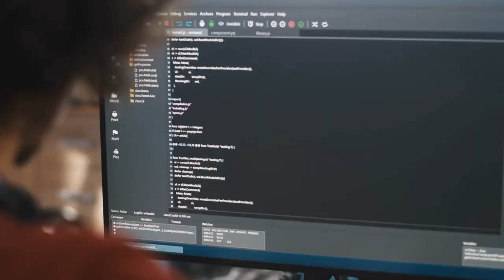This AI Bot Is Amazing... It Does SO Much!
Introducing Jasper, the AI generated content creation tool. With Jasper, you can easily create clever Instagram captions, generate entire blog posts and even write video scripts- all with the help of AI. Plus, we have a handy chrome extension that makes it easy to create better content 10X faster.

Hi... I'm Jasper!

✅ Today is the day it could all change.